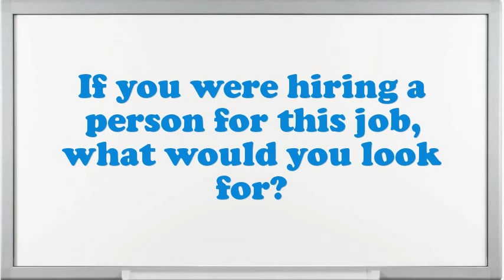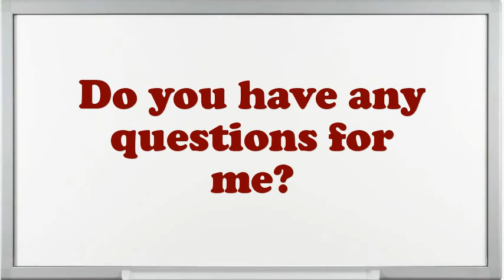Technical Services Engineer Interview Questions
Interview Questions for Technical Services Engineer.What are you doing if you worked as an Technical Services Engineer?What are your professional objectives for an Technical Services Engineer?What strategic plan did you have as an Technical Services Engineer?Do you believe you are over certified for the position this Technical Services Engineer?Give me an example of a high-pressure situation?